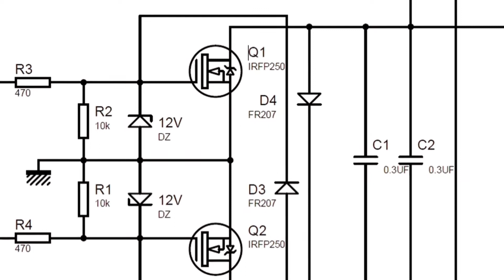1000w zvs circuit,1000 watt zvs module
1000w zvs circuit,1000 watt zvs module
Today we reviewed the 1000 watt zvs module, which is very powerful. It can melt metals in the shortest possible time, which is very practical.
zvs circuit map is included in the video.